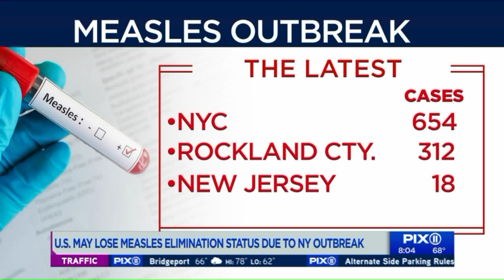US could lose measles elimination status due to NY outbreaks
There`s a "reasonable chance" the United States will lose its measles elimination status in October because of ongoing measles outbreaks in New York, according to Dr. Nancy Messonnier, director of the US Centers for Disease Control and Prevention`s National Center for Immunization and Respiratory Diseases.